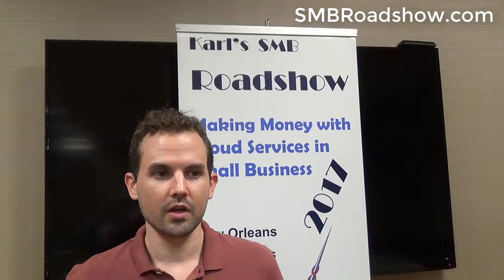Jeff loved the Portland SMB Roadshow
Jeff loved the SMB Cloud Roadshow and thinks you will too!